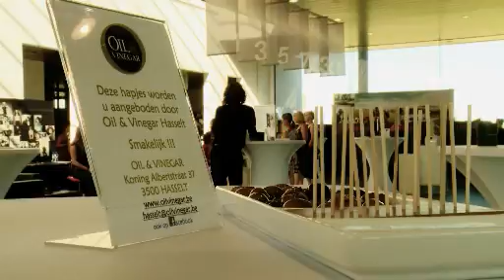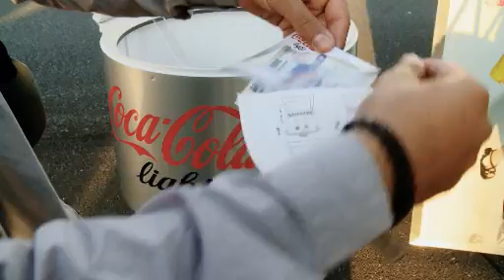Summer Fever 2011 - van Osch Hasselt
Op woensdag 1 juni vond in onze concessie van Osch te Hasselt het 'women only' event Summer Fever plaats. Samen met van Osch ambassadrice Els Tibau genoten 700 dames van een avond vol Beauty & Welness. Er waren tal van behandelingen die exclusief voor vrouwen bestemd waren. Zo kon men genieten van pedicure, manicure, hairstyling, massages, visagie,... .
Luxe, verwennerij en exclusiviteit stonden volop in het teken van deze unieke avond. Daarnaast stelde wij enkele leuke BMW Cabrio's voor, waarmee onze gasten testritten konden maken.
Het succesvolle evenement werd afgesloten met een spetterende afterparty in de MINI Hasselt Store waar ook de mannen welkom waren.